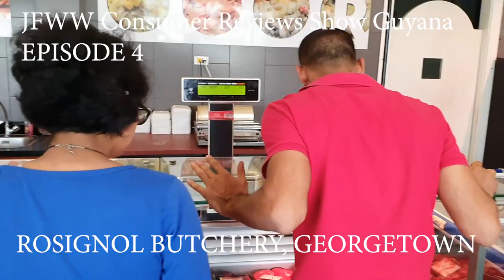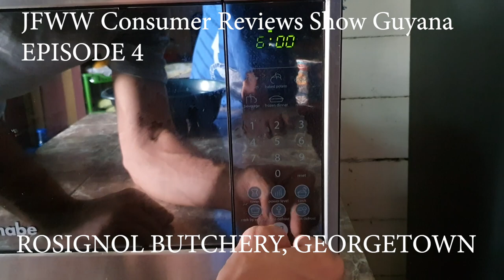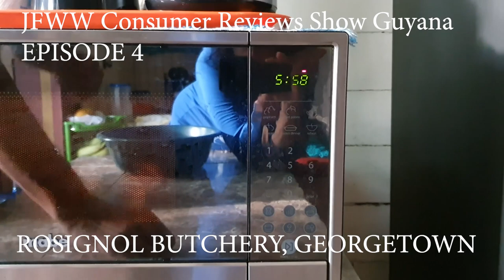JFWW Consumer Reviews Show Episode 4 Season 1(Rosignol Butchery Georgetown)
What is Imitation Tenderloin?
Hi and Welcome to all our viewers and JFWW Network Members in Guyana and abroad around the globe. Episode 4 of Season 1 is focused on the “Rosignol Butchery in Georgetown Guyana”).We decided to make some meat purchases for our Stove review that we have Purchased from courts Guyana We are checking for selection choices, quality and standards of delivery as well as prices in comparison.
 Pros and Cons to using Rosignol Butchery for your Meat Purchases.
Pros: Average Customer Services
          Clean Environment
          Ready to cook Products and Choices
          Good Hygiene Controls
Cons: Employees Lack Product Knowledge
          Over Priced
          Creates Fancy Names for Low end Cuts and misleads their customers

Today we visited Rosinol Butchery in Georgetown Guyana. We were approached by what seems to be and irritated manager. We had to inform her of our rights as customers to their business which is open to the public. Upon inspection we realized why she was upset. They are over pricing Low End Cuts of meat and selling it to unsuspecting customer who shop with them. We also noticed that they slipped in some low end cuts of pork and charged us for the high end cut.
As someone who almost always buys my meat products from Rosignol Butchery in Guyana I was very disappointed that they are defrauding they’re customers.
You can view each step as a walk through in this episode.
Overall for the Rosignol Butchery in Georgetown: 4/10
Great Job Courts Guyana

Special Thanks to the Following vendors that always do their best to keep good standards for the Guyanese Public.

Aunty Jean in Bourda Market
Suga Greens Stand
Uncle Buddy and Sons Coconut Guys
Vincent Wickam Coconut Vendor